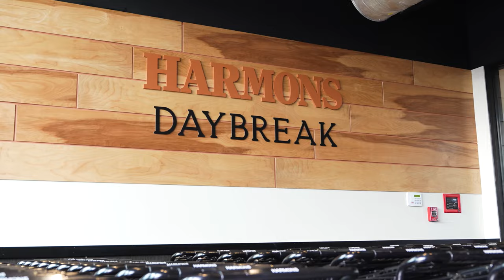Northern State Media Highlight Reel 2022 - See you in 2023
Here is a culmination of my favorite work throughout the last couple of years! It was hard being picky because I worked with so many amazing people. Thank you to everyone who has given me to the opportunity to be creative! See you in 2023.